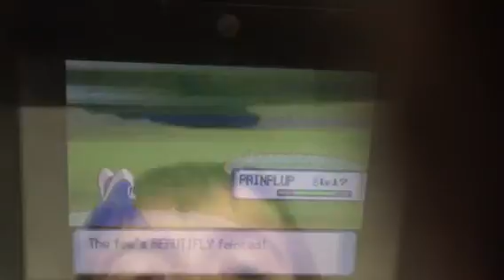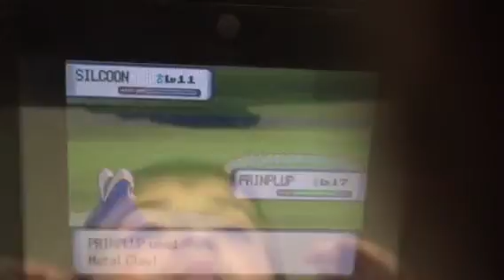Pokémon Pearl ep.18 I hate duo battles